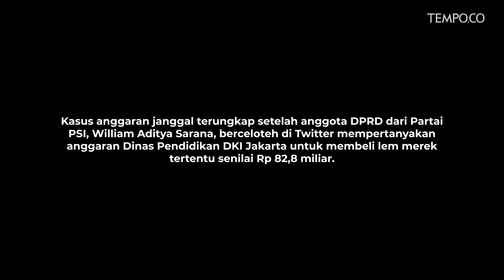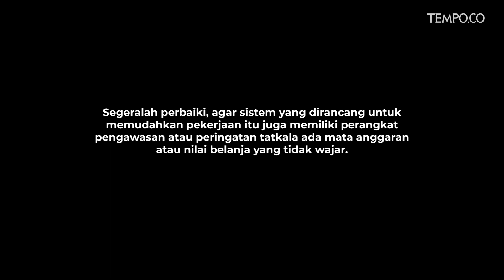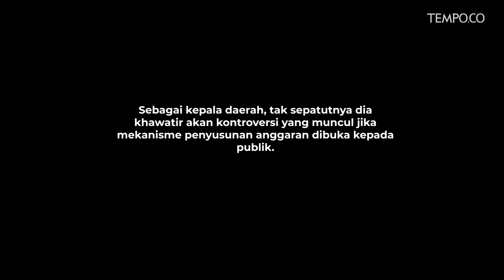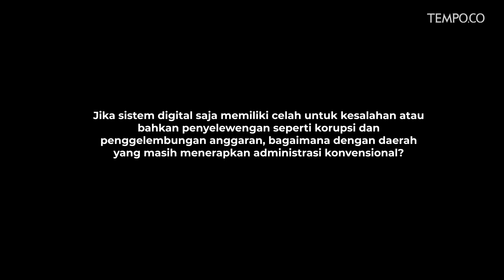Bujet Janggal Pemerintah Jakarta | TEMPODOTCO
TEMPO.CO - Gubernur DKI Jakarta Anies Baswedan harus mengevaluasi skema perencanaan dan kinerja para kuasa pemegang anggaran di bawah kendalinya, agar pos-pos belanja janggal tak ada lagi. Terungkapnya sejumlah rencana belanja bernilai besar namun tak sesuai dengan kebutuhan menjadi cermin buruknya administrasi dan tata kelola pemerintahan.

Kasus anggaran janggal terungkap setelah anggota Dewan Perwakilan Rakyat Daerah dari Partai Solidaritas Indonesia (PSI), William Aditya Sarana, berceloteh di Twitter mempertanyakan anggaran Dinas Pendidikan DKI Jakarta untuk membeli lem merek tertentu senilai Rp 82,8 miliar. Bukan cuma lem, ada temuan belanja pulpen senilai Rp 123,8 miliar, pembelian peranti penyimpanan data komputer dan server hingga Rp 65,9 miliar, dan pengadaan ratusan komputer dengan harga Rp 15 juta per unit.

Nilai belanja barang-barang tak penting tapi dengan bujet ekstra-besar itu menimbulkan pertanyaan, terutama mengenai aspek kewajarannya. Terbukti, belakangan kepala dinas yang berwenang mengatakan ada kesalahan saat mengisi data untuk dokumen rancangan Kebijakan Umum Anggaran-Plafon Prioritas Anggaran Sementara (KUA-PPAS) 2020. Yang mengejutkan adalah pengakuan dari pejabat administrasi, yang menyatakan dirinya asal memilih komponen belanja agar segera memenuhi pagu anggaran.

Menghadapi kondisi tersebut, Gubernur Anies tak boleh berdiam diri atau hanya berkelit dengan menyebutkan E-budgeting, sistem pengisian anggaran secara online, tidak sempurna karena masih mengandalkan manusia yang rawan kealpaan. Dia seharusnya bertindak tegas menegur atau memberikan sanksi kepada pejabat ataupun pengunggah data yang bekerja asal-asalan, tak memiliki komitmen untuk menjalankan tata kelola administrasi dengan baik.

Jika sadar ada kelemahan dalam sistem E-budgeting, Anies tak sepantasnya hanya mengeluh dan menyalahkan pejabat sebelumnya. Segeralah perbaiki, agar sistem yang dirancang untuk memudahkan pekerjaan itu juga memiliki perangkat pengawasan atau peringatan tatkala ada mata anggaran atau nilai belanja yang tidak wajar. Sebagai gubernur, Anies juga bisa melecut para kepala dinas dan pejabat di bawahnya untuk terus memelototi pencatatan anggaran yang menjadi tanggung jawabnya.
Sikap Anies yang menyatakan tidak akan membuka rancangan KUA-PPAS 2020 juga menimbulkan pertanyaan ihwal komitmennya terhadap transparansi anggaran. Tertutupnya akses publik menimbulkan peluang besar timbulnya kesalahan dan terutama penyelewengan anggaran. Sebagai kepala daerah, tak sepatutnya dia khawatir akan kontroversi yang muncul jika mekanisme penyusunan anggaran dibuka kepada publik. Anies justru harus membuktikan kepada publik jika prosedur penyusunan anggaran di lembaganya andal dan bisa dipertanggungjawabkan.

Kasus yang terjadi di Jakarta sangat mengkhawatirkan, mengingat sistem dan tata kerja yang diterapkan pemerintah Ibu Kota seharusnya lebih baik dibanding daerah lain. Jika sistem digital saja memiliki celah untuk kesalahan, atau bahkan penyelewengan seperti korupsi dan penggelembungan anggaran, bagaimana dengan daerah yang masih menerapkan administrasi konvensional?